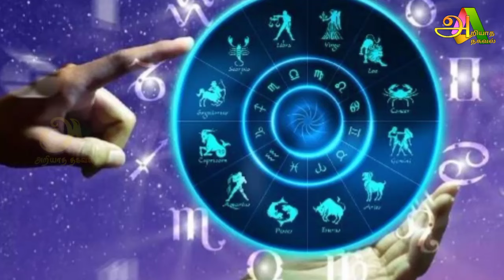இன்று மிக அற்புதமான நாள் மிகப்பெரும் பண வரவை சந்திக்கும் மூன்று ராசிக்காரர்கள்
dailyraasipalan
raasipalan,
rasi palan,
thinaboomi monthly rasi palan,
ராசிபலன்,
ராசிபலன் நிகழ்ச்சி,
ராசிபலன் லைவ்,
ராசிபலன் ஜீ தமிழ்,
ராசிபலன் ராசிபலன்,
ராசிபலன் தமிழ்,
ராசிபலன் 2024,
ராசிபலன் இன்றைய ராசிபலன்,
நாளைக்கு ராசிபலன்,
இந்த வருடம் ராசிபலன்,
இன்னைக்கு ராசிபலன்,
ராசிபலன் தனுசு,
ராசிபலன் துலாம்,
ராசிபலன் தமிழில்,
இன்றைய ராசிபலன் தமிழ்,
தினசரி ராசிபலன்,
திங்கட்கிழமை ராசிபலன்,
தினத்தந்தி ராசிபலன்,
தமிழ் ராசிபலன்,
துலாம் ராசிபலன்,
ராசி பலன்கள்,
இன்றைய ராசிபலன்,
அக்டோபர் ராசிபலன்,
ஆவணி ராசிபலன்,
2024 ஆண்டு ராசிபலன்,
ஆதித்யா டிவி இன்றைய ராசிபலன், அற்புதமான நாள்